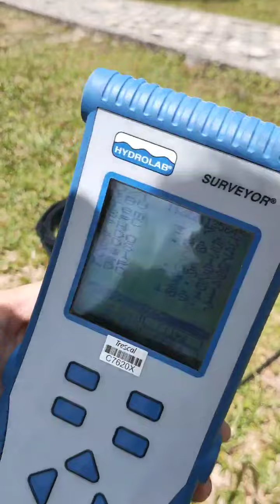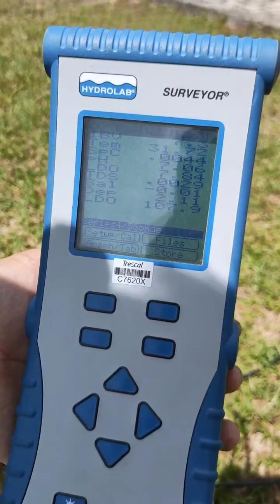Ms 5 Checker Measurement Part 1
General Use of Tool (Ms 5 Checker) for water quality parameter